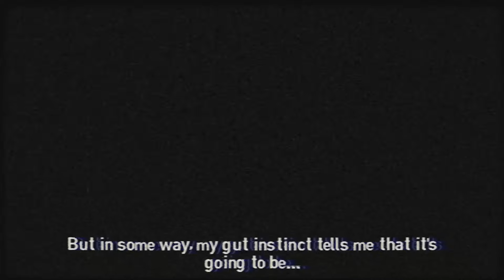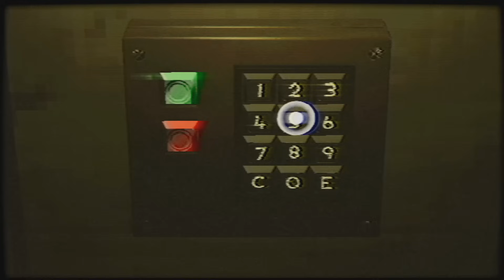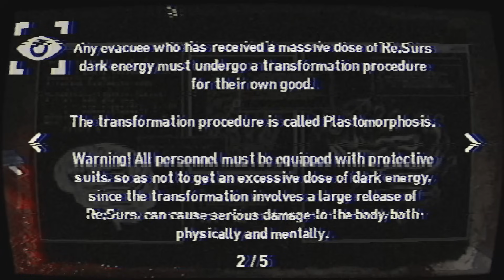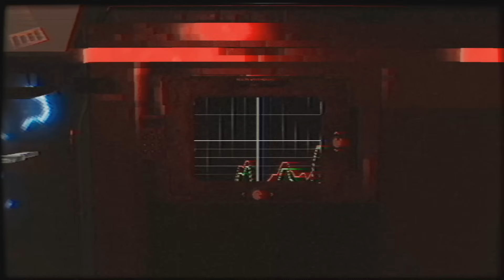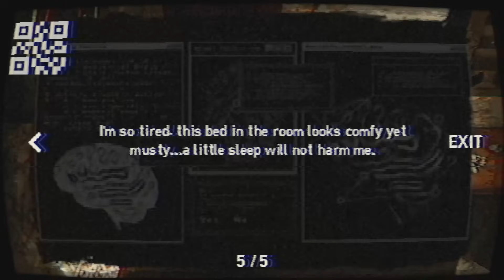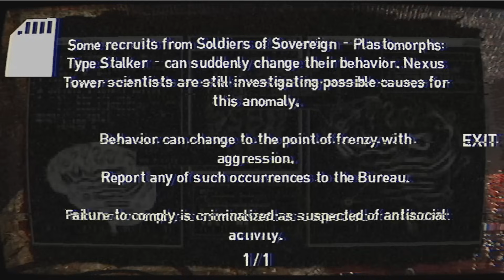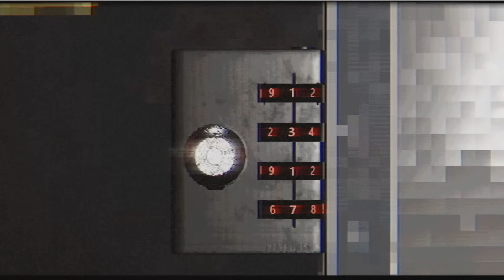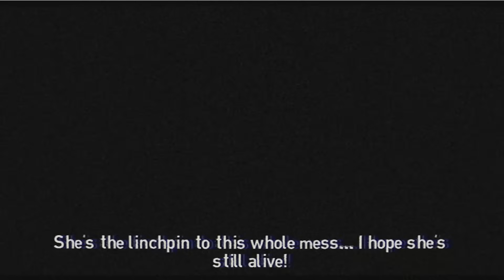PLASTIC IS NOT FANTASTIC | Plastomorphosis - Body Horror Where You Slowly Turn Into A Mannequin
→  The Game In This Video:
0:00:00 Act One
0:57:00 Act Two
1:49:00 Act Three
2:03:00 Act Four